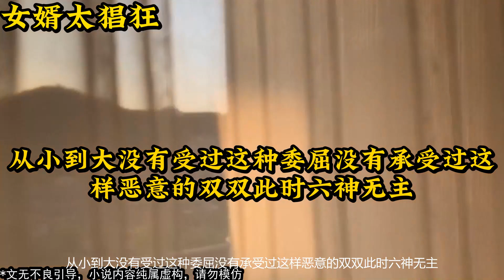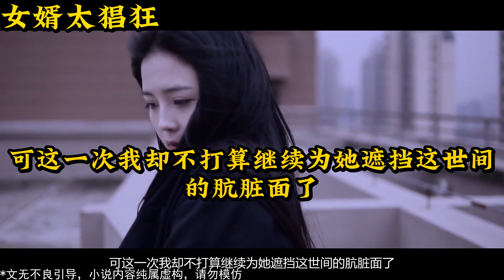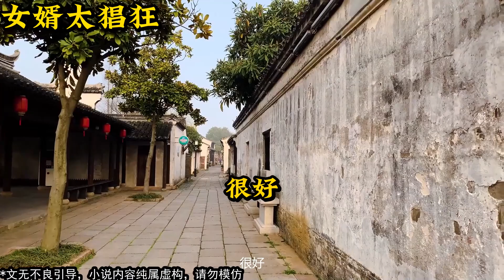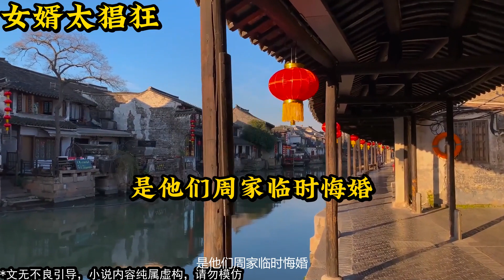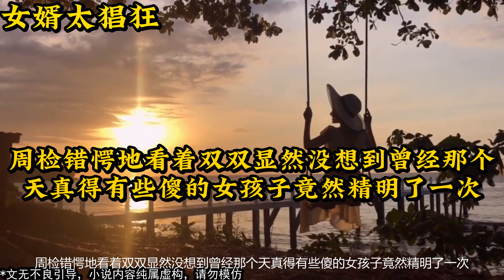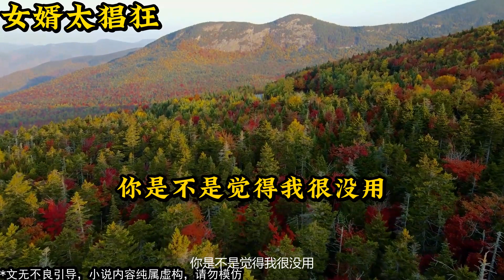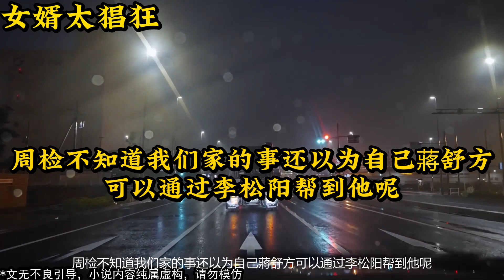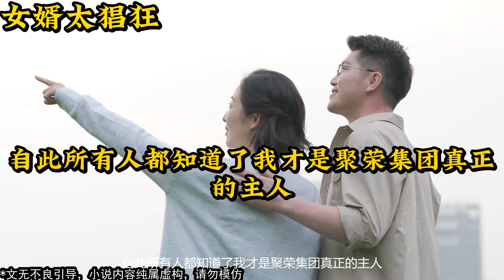【2024小説推薦】《女婿太猖狂》 小说